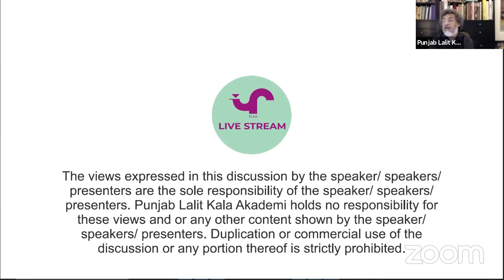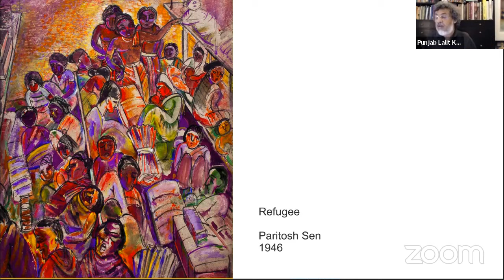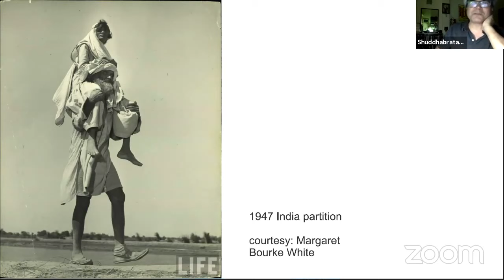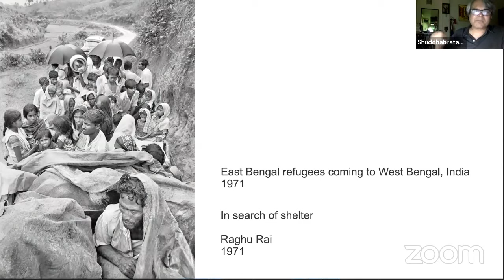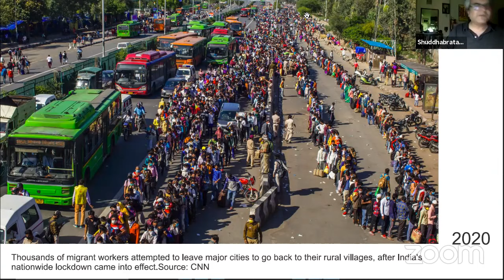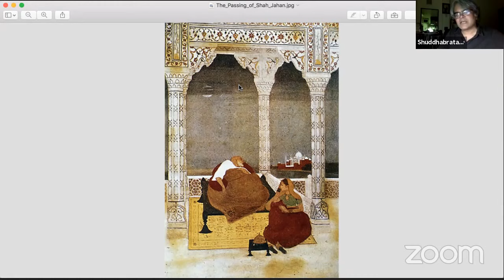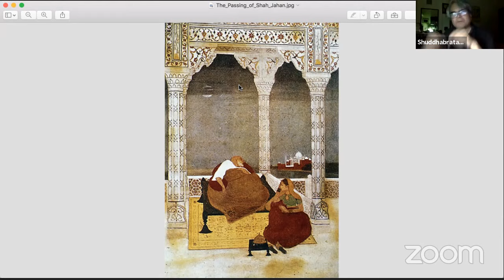Art in the times of Dislocation//Migration - Responses and Responsibilities